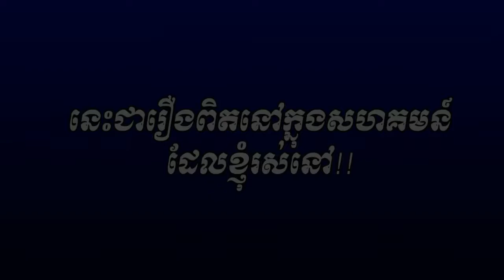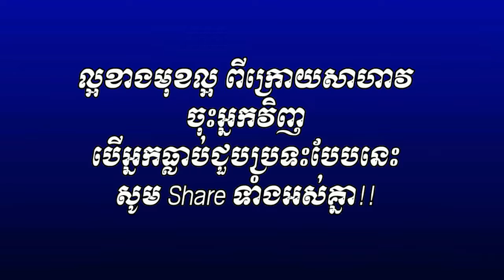ឥតបានអ្វី?​ Nothing benefit./ #005 Nully KH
ឥតបានអ្វី គឺជាខ្សែរឿអប់រំខ្លីមួយសំរាប់បងប្អូនមួយចំនួន។
សញ្ញាសួរ(?)បានន័យថាឆ្ងល់ ដែលខ្ញុំចង់ដាក់បញ្ជួលក្នុងចំណងជើងជំនួសអោយការសេសេរអក្សរដូច្នេះ
សូមកុំមានការឆ្ងល់អី។
ហើយសំរាប់វីដេអូនេះផងដែរខ្ញុំសង្ឃឹមថាអ្នកទាំងអស់គ្នានិងជួយគាំទ្រផងចុះ។

I hopefully that you guys like and I really need support from you all to cuntinue me as a youtuber in this sociaty.
Remember all I do is to make my feel happy and one more thing is i want to you guys to relax with too.